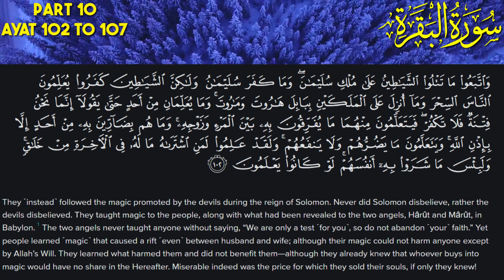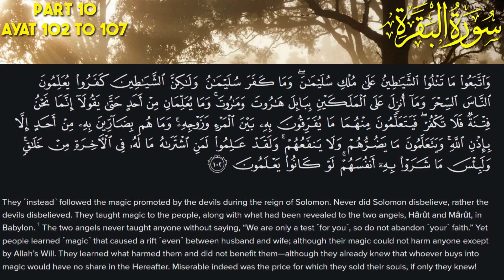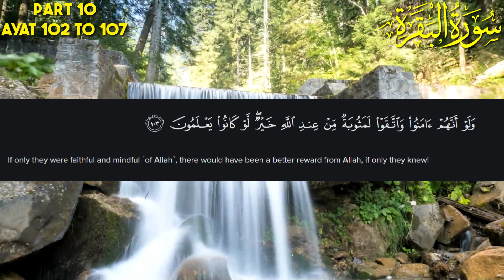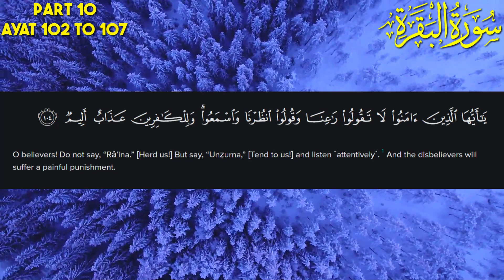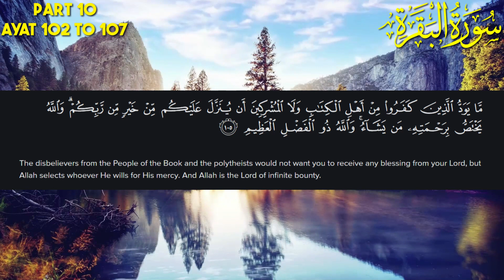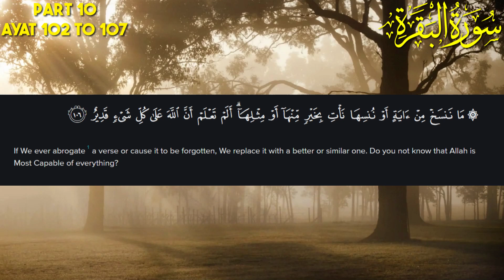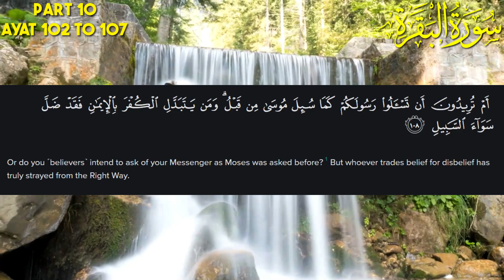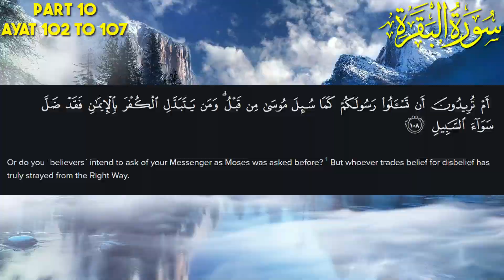Surah Al-Baqrah Tafseer in Urdu| 87/2 | Part 10 | Ayat 102 to 107